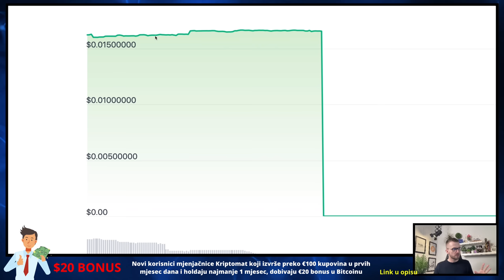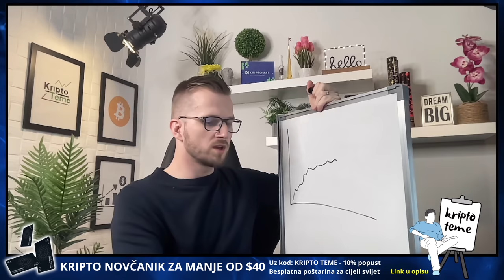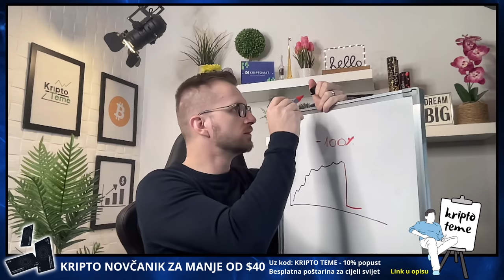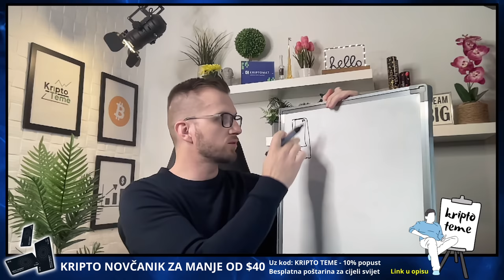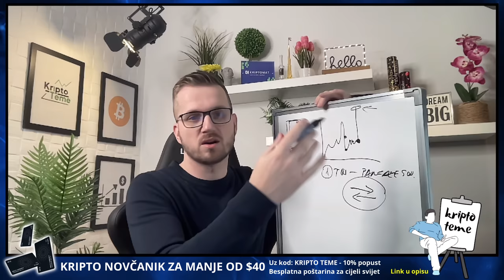TREBA LI PANIČARITI KADA VIDITE DA JE 100% "PROPAO PROJEKT" ?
▶︎ BESPLATNA POŠTARINA

KRIPTO TEME

KRIPTO LIVE
kripto teme
BalkanCrypto zajednica raste iz dana u dan
kriptovalute bitcoin
bitcoin ulaganje
kako kupiti kriptovalute
kriptovalute KRIPTOVALUTE
KRIPTOVALUTA BITCOIN
kriptovalute edukacija
kriptovalute novosti
KRIPTOVALUTE live
ulaganje u kriptovalute
kripto teme
KRIPTOVALUTE
kriptovalute